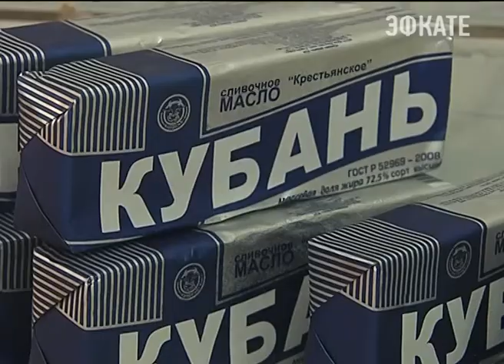На Кубани создадут лабораторию анализа кормов для крупного рогатого скота. Новости Сочи Эфкате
Такое решение сегодня принял Вениамин Кондратьев. Рабочий день руководителя региона прошёл в Каневском районе.
Сочи. Новости.
Телеканал Эфкате.